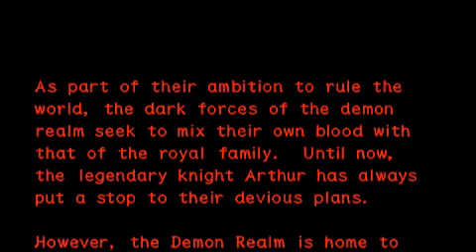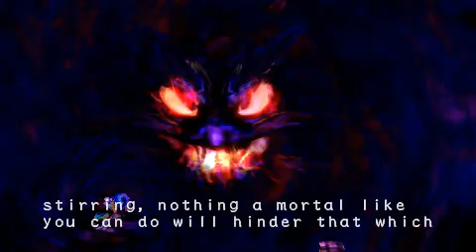The Gaming Experience: Ultimate Ghosts 'N Goblins Part 1 - Intro